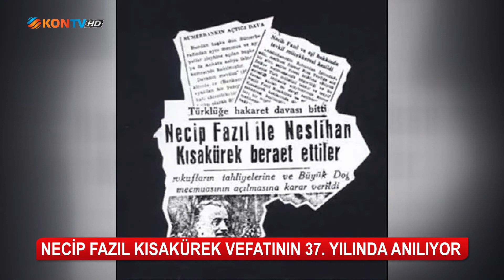Necip Fazıl Kısakürek vefatının 37. yılında anılıyor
Necip Fazıl Kısakürek… Aksiyon ve dava adamı… Eserleri ve düşünceleriyle derin izler bırakan Kısakürek'in vefatının üzerinden tam 37 yıl geçti. Türk edebiyatı tarihinde "Sultanu'ş Şuara" unvanına sahip iki kişiden biri olan büyük üstat vefatının seneyi devriyesinde saygıyla, rahmetle ve minnetle anıyoruz.